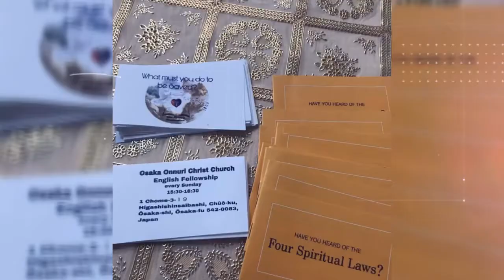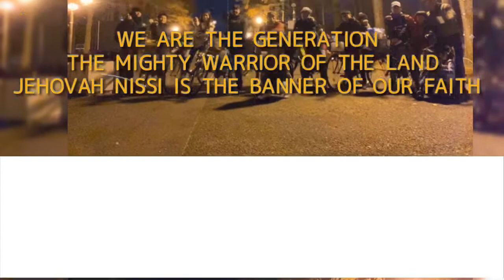The Journey of SFO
1st Year Anniversary